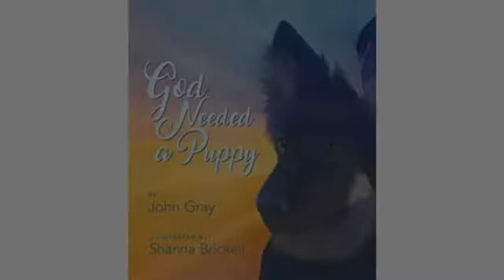Review Keller's Heart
- Keller's Heart